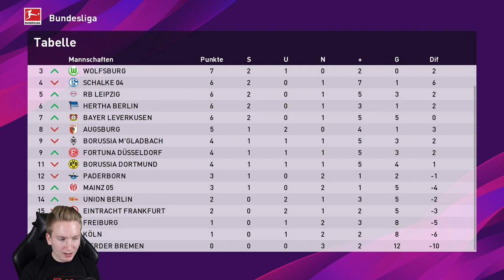WIR MACHEN SIE FERTIG!!🔥😱🔥|| Bundesliga || FC Bayern München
- Trainerkarriere

Ihr hört gerne Musik dann probiert das doch mal aus:

Ihr schaut gerne Filme, dann probiert das hier doch mal aus:

Hast du auch keinen Bock bücher zu lesen ?!: